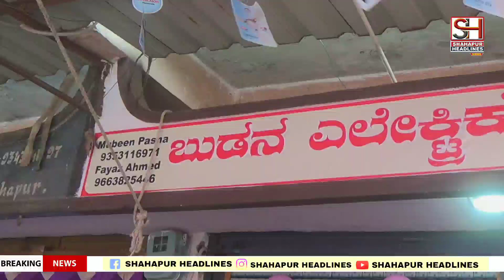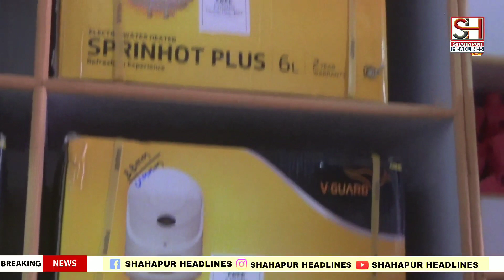GRAND OPENING OF BUDAN ELECTRICAL SHOP AT BUDAN COMPLEX B.B ROAD GARAGE LINE SHAHAPUR